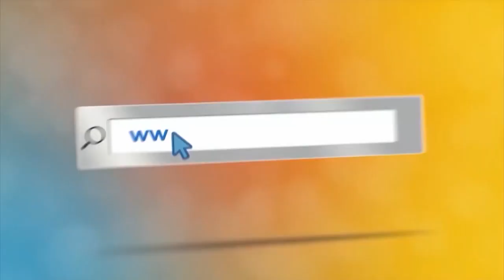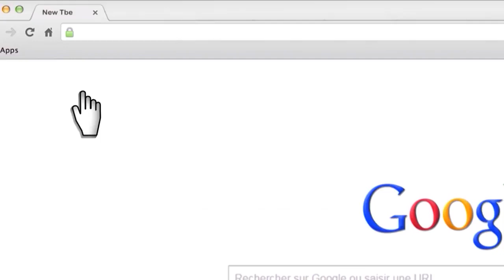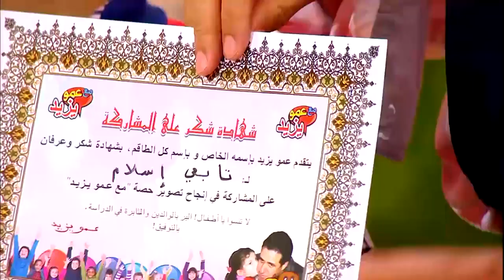مع عمو يزيد الحلقة 19 موسم 06 ل 03 08 خاصة بالعطلة 2021 - Amou Yazid EP19 S06 du 03 08 vacances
مع عمو يزيد الحلقة 19 موسم 06  ل 03 أغسطس خاصة بالعطلة 2021 -
 Amou Yazid EP19 S06 du 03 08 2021 spéciale vacances
 الأحد و الثلاثاء على 18:00 إعادة الجمعة و السبت على 19:00 على قناة عمو يزيد تيفي على نيلسات
10922 V 27500